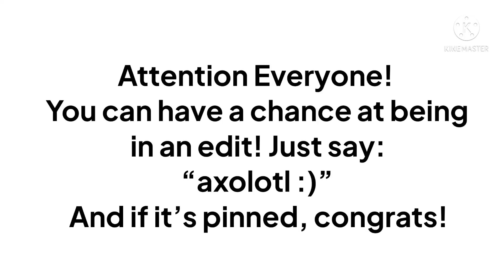Click the video…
The video is an apple bottom jeans video! (Duet)
Meaning, ONE will do it!
axolotl :)